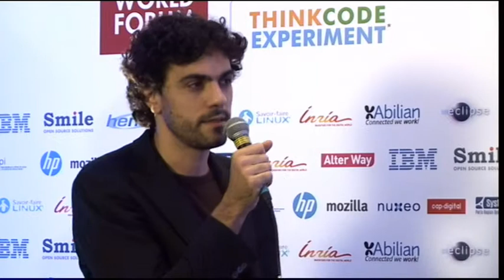OWF14 - Interview d'Alain Escaffre, Nuxeo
Interview d'Alain Escaffre, Director, Product Manager, Nuxeo